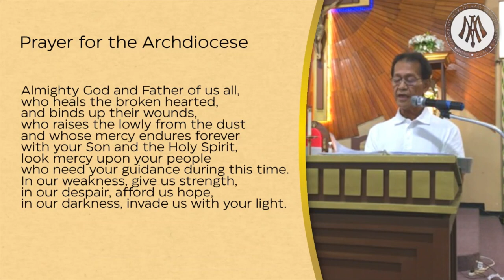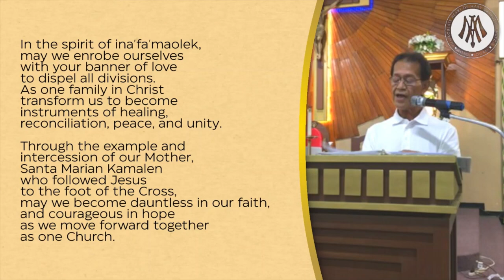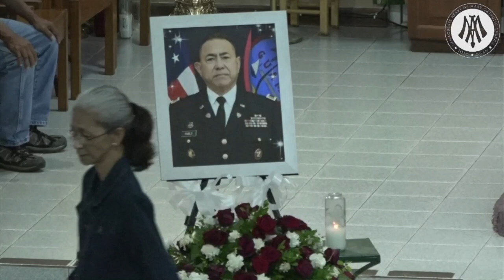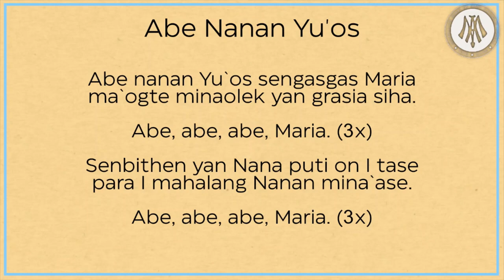Queenship of the Blessed Virgin Mary : 08/22/2023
Holy Mass

Presider: Rev. Fr. Val Gabriel Rodriguez
Lector:
Music Minister:
Cameraman:
A/V Tech: Joseph Termulo
                   Cean Frederick Termulo